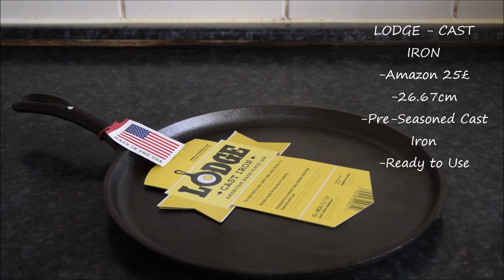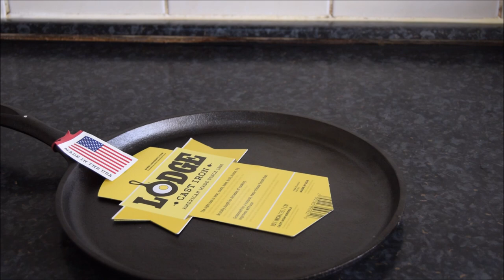MY CAST IRON COOKWARE COLLECTIONS | காஸ்ட் அயன் COLLECTIONS by Grand Samayal | LODGE CAST IRON TAWA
Hi Guys,
In this viedo you can see my caste iron cookware collection review. I got Lodge cast iron dosa pan from amazon with very good deal. Skillet from TK MAX, ERNESTO cast iron from Lidl. Seasoning of cast iron cookware is to protect the cookware from rust and to create a non-stick surface. By cooking in cast iron cookware the dish will be so delicious and yummy especially chicken chukka, mutton chukka and then the heat remains for longer time because of cast iron cookware.